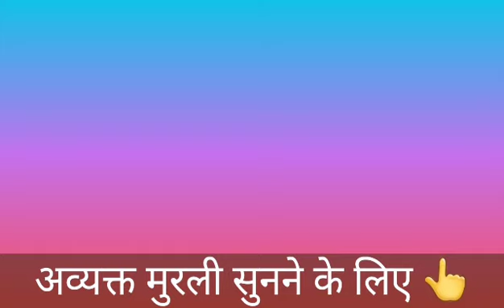24 December की मुरली नए भाई-बहनों के लिए/ Bk Sunita didi / Today Murli / Aaj ki Murli